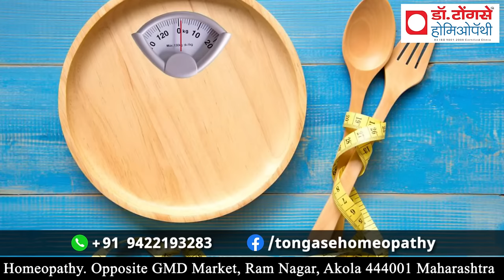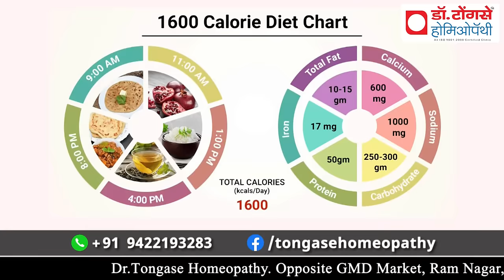खाने से पहले ऐसे करें कैलरी काउंट I Calorie Count Kaise Kare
"खाने से पहले ऐसे करें कैलोरी काउंट! इस वीडियो में हम आपको बताएंगे कैलोरी गणना करने के आसान तरीके और इसके महत्व को समझाएंगे। अब आप खाने में सही वजन और स्वास्थ्य के लिए उचित मात्रा में कैलोरी ले सकते हैं। Calorie"